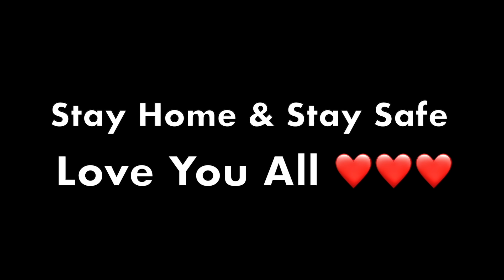നിങ്ങൾ ആവശ്യപ്പെട്ട കിച്ചൻ ടൂർ | Kitchen Tour with Snapdeal | Salu Kitchen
As per all your requests, today I take you for my kitchen tour. I had also purchased few kitchen tools from Snapdeal &  was very satisfied with them.

Check out the wide collection of superb quality products at the lowest prices on Snapdeal. Click on the link & get instant Snapcash credit of upto ₹150. Shop only on Snapdeal, now!

About : Salu Kitchen is a YouTube Channel, where you can learn how to cook any difficult recipes in the easiest method. Happy Cooking..STAY HOME & STAY SAFE